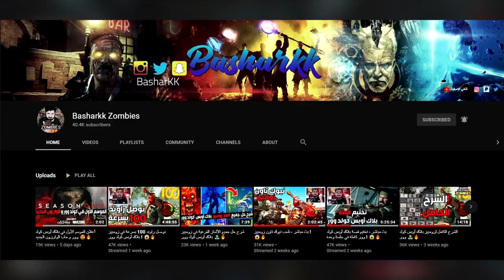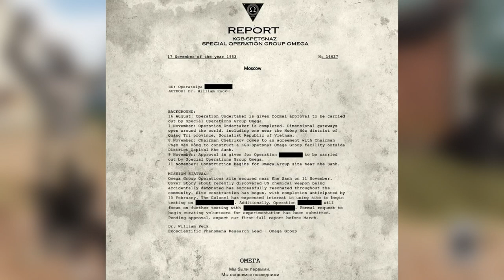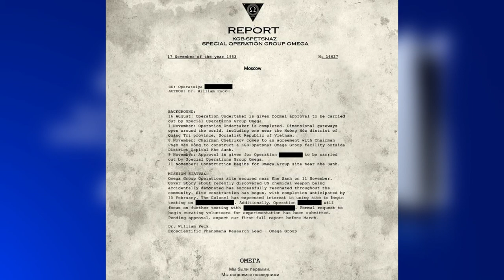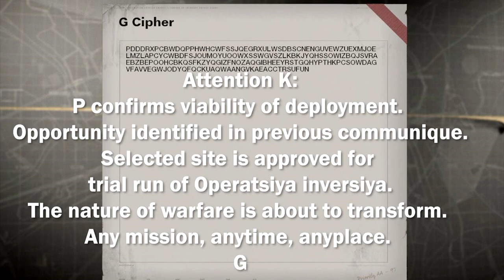عرفنا كل شيء عن ماب الزومبيز القادم في بلاك أوبس كولد وور ! 😍🧟🔥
المقدمة و السبونسر (0:00)
الأشياء الجديدة في الزومبيز  (2:36)
معلومات عن ماب الزومبيز القادم  (5:09)